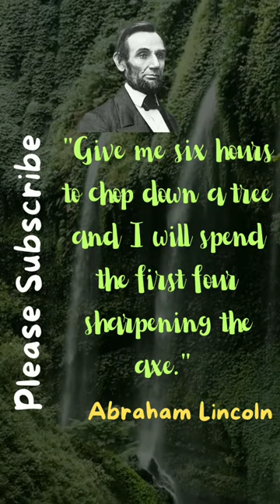Trailblazing Brilliance: Navigating Uncharted Horizons"||artificial intelligence,financial literacy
Title: "Trailblazing Brilliance: Navigating Uncharted Horizons"
Description: Embark on a journey of intellectual exploration with our latest collection, where towering genius shuns the ordinary and forges ahead into uncharted realms of thought. Break free from the beaten path and join the pursuit of innovative ideas and undiscovered territories of the mind.
artificial intelligence,innovationtrailblazers,artificial intelligence robot,ai in space exploration,financial literacy,financial education,intp characteristics,infinite manifestations,space exploration with ai,digitaltransformation,leamington spa art gallery and museum,stx living trailer,honkai star rail all cutscenes,financial planning,informationsystems,coronavirus symptoms explained,leamington art gallery and museum,industrial automation